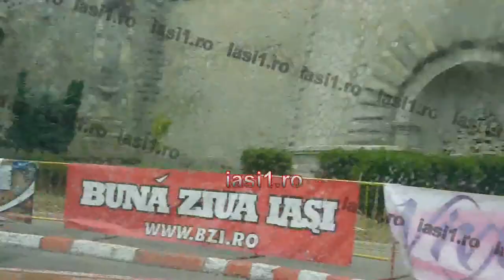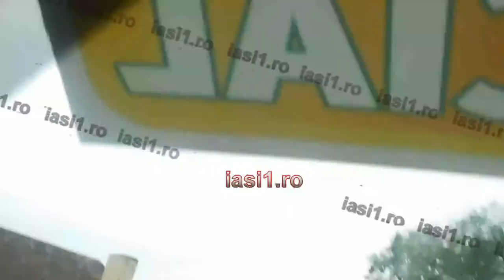Iasi Cultural Trophy UNICAT IN ROMANIA